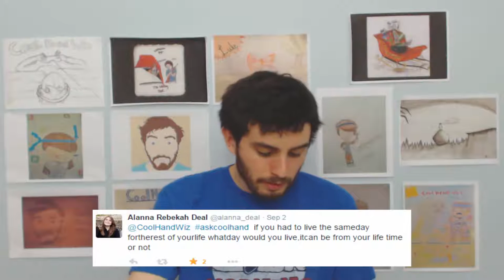Luke's Lounge - Shoutouts, Time Traveling, and Naruto #3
Luke's Lounge - Shoutouts, Time Traveling, and Naruto
Shoutouts in this video. Please show them some love! :)
1. Happy Lion
2. FifoFail
3. Kugo the Mighty
I would love to see any artwork related to the channel!